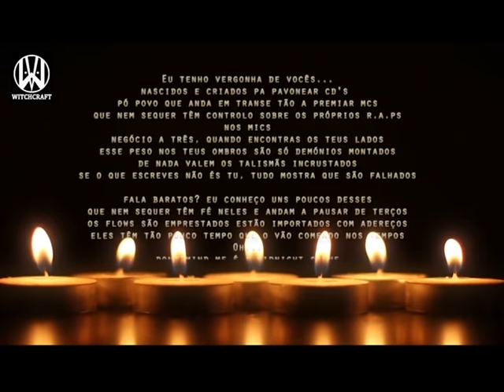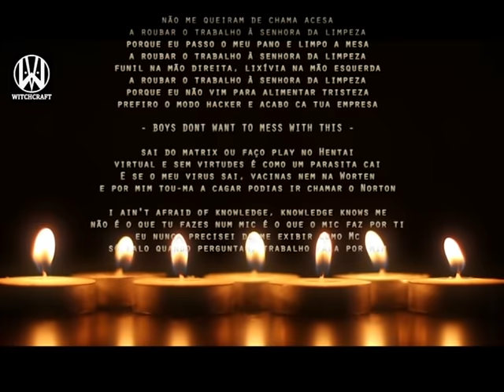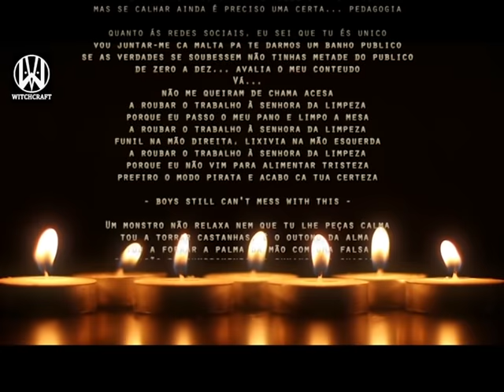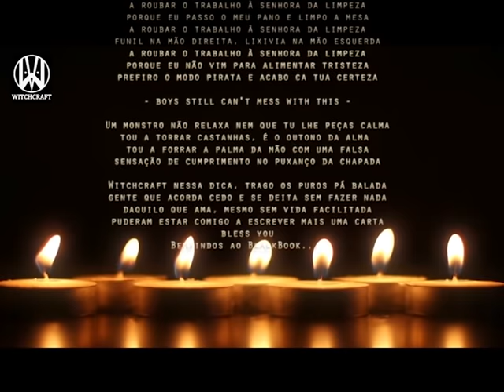VIPE - A senhora da limpeza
Olá seguidores do culto Witchcraft!
Deixo convosco o lyric video da faixa número 2 do novo Black-Book brevemente para download gratuito nos canais abaixo mencionados. Ainda estou em tutoriais do Premiere Pro mas aos poucos isto vai lá. Blessed be!